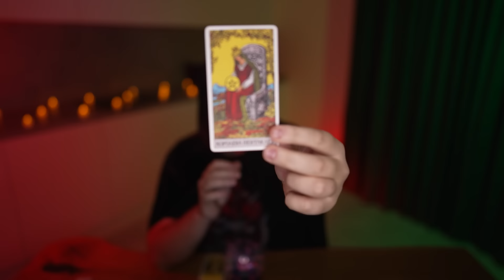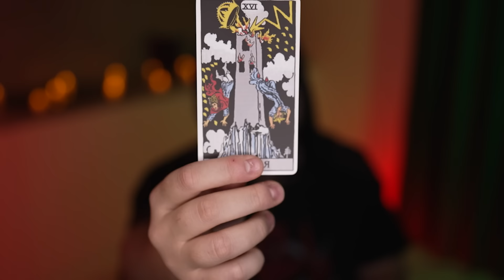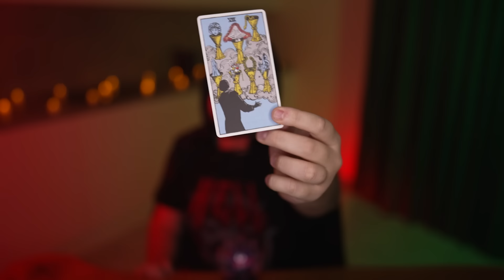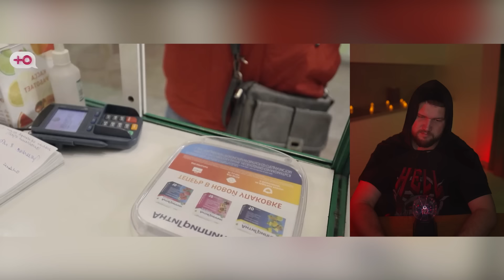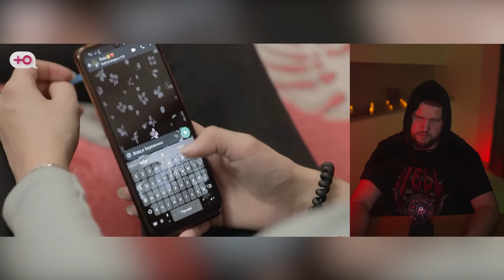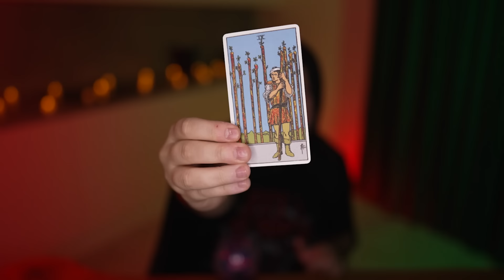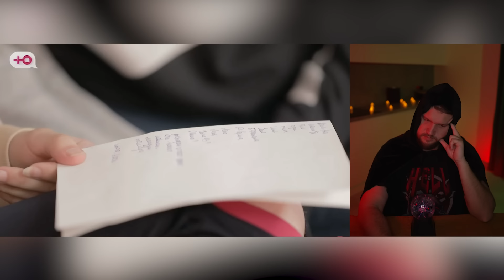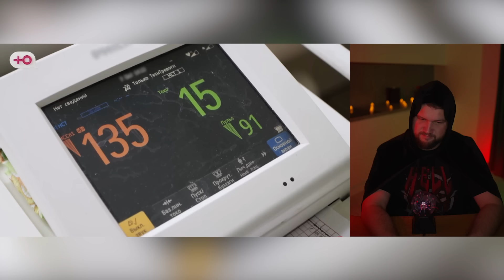БЕРЀМЕННА В 16 - МИЛЛИОНЕР БЕЗ КАПУСТЫ